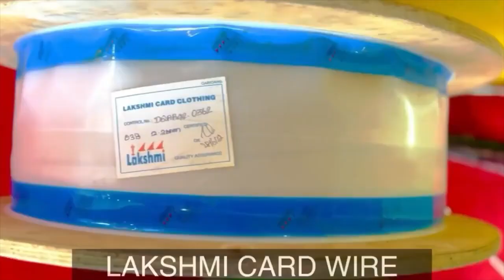OFFERING A WIDE RANGE OF FIRE SAFETY EQUIPMENT AND FIRE SAFETY SERVICES